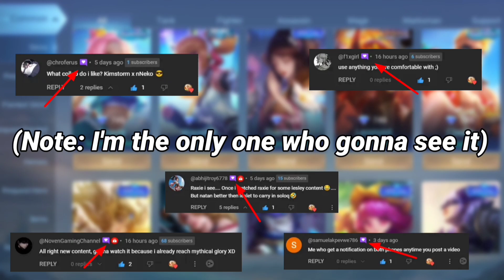GLOBAL NATAN BROKEN FIRST & LATE GAME ITEM FOR DAMAGE HACK🔥